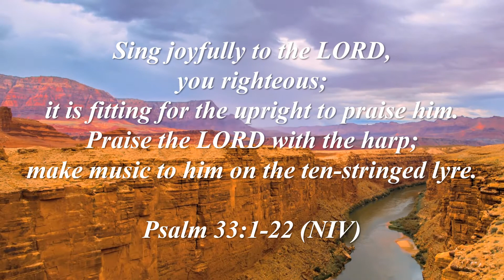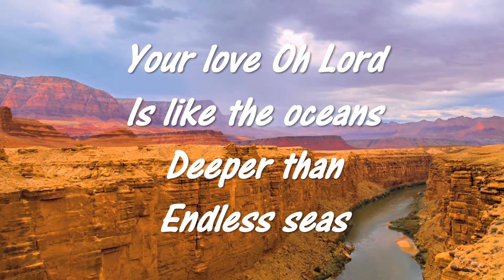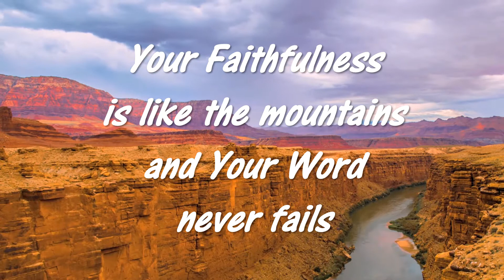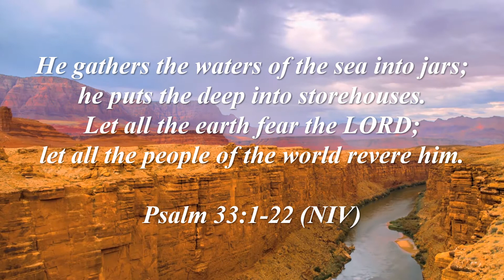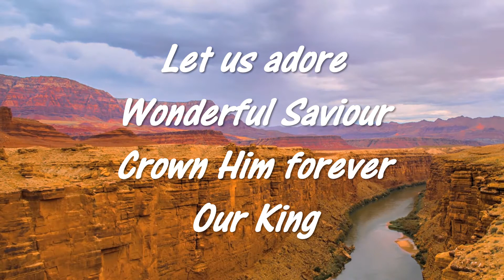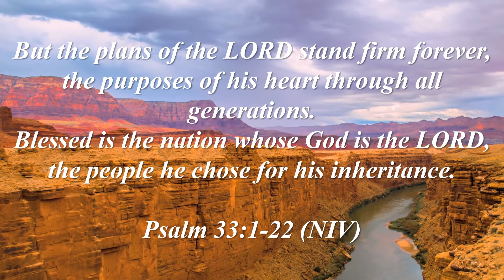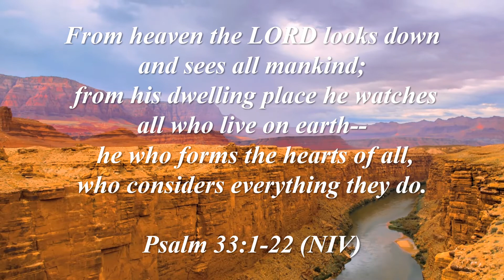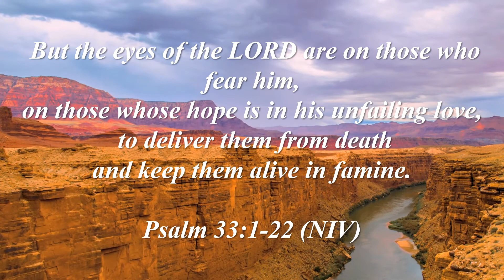Highest Hillsong 2003 Hope SBT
Hillsong split backing track (SBT) with lyrics of Highest from Hope 2003 to sing along with to praise and worship God, the Creator of heaven and earth.